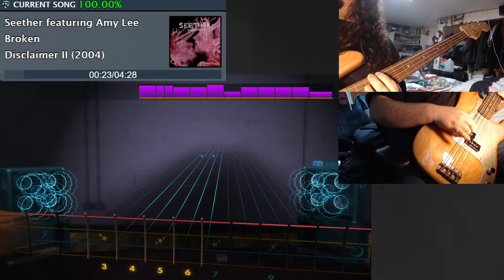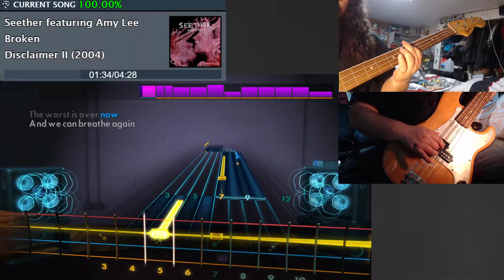Broken - Seether - Rocksmith Bass Sightread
Gotta love Seether! And of course gotta love Amy Lee! A very easy song so it's perfect for beginners!